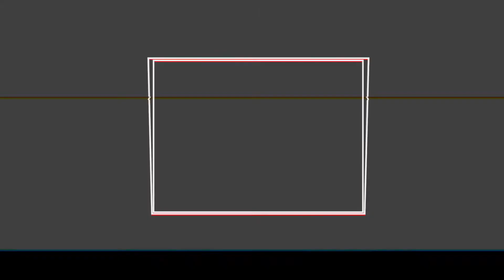2017 SUBARU WRX PREMIUM CAR 🚗